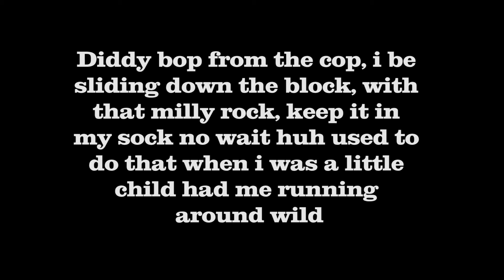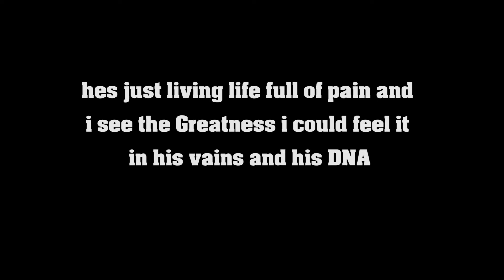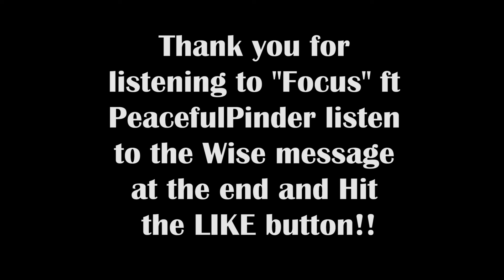Karim Sickle ft PeacefulPinder "Focus"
my second single more content coming soon shout out to PeacefulPinder and TheReal Tonik